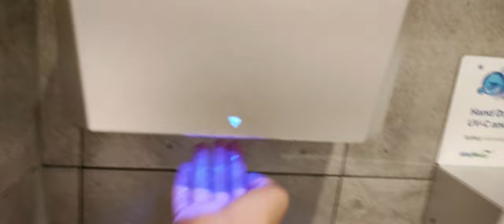hand dryer vue cinema Manchester quayside 🚹